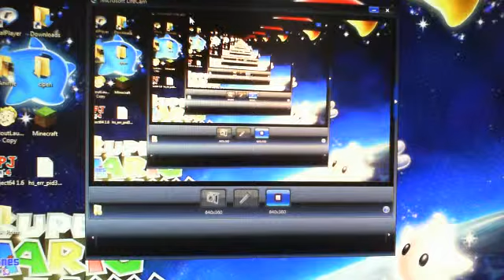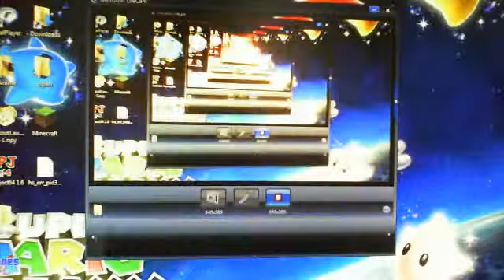Minecraft Game Play (WTF MOMENT AT THE END)